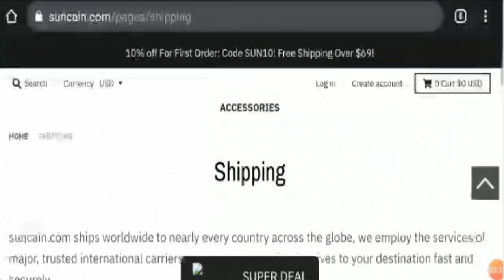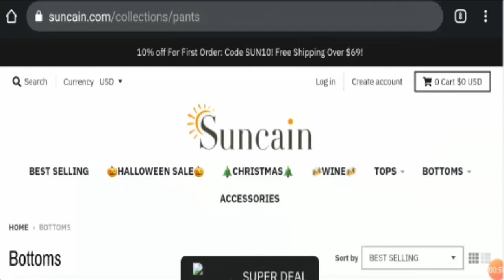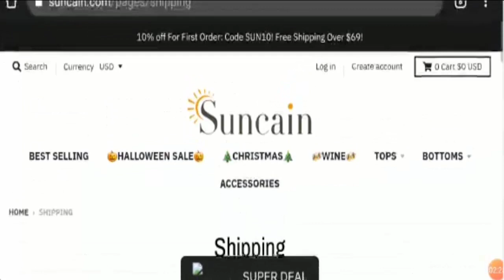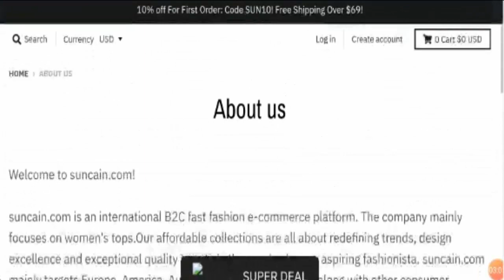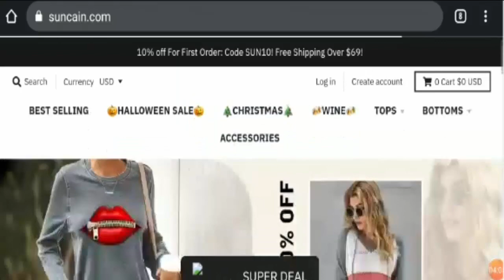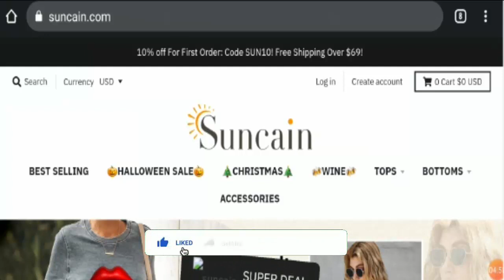Suncain com Reviews [September 2020] See If It Is Legit? | Scam Adviser Reports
About Suncain com Reviews-

Today, I am going to explain - Is Suncain com Reviews Legit or a Scam. Friends, this is not our website. If you have never ordered anything from this website, this unbiased review will help you in deciding the answer to this question -  Should I buy from it or not? If you have experienced any fraud over this website then watch this video till the end, I will share the way to get your money back.

Refund Link-

ScamAdviserReports